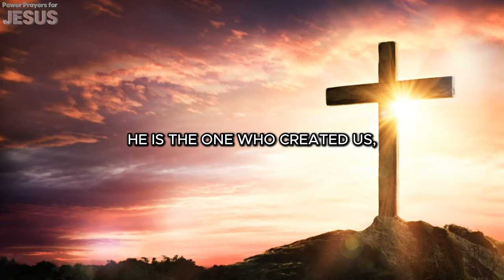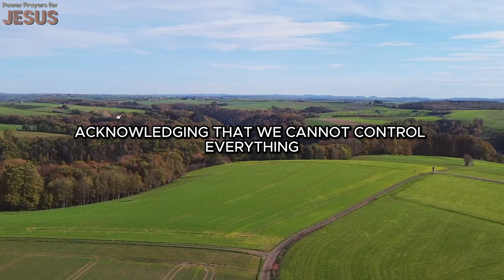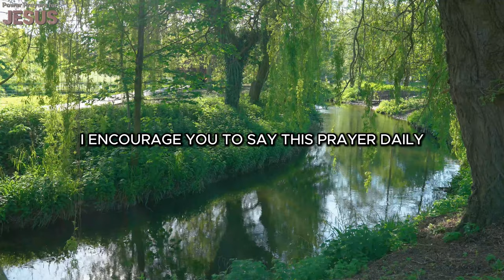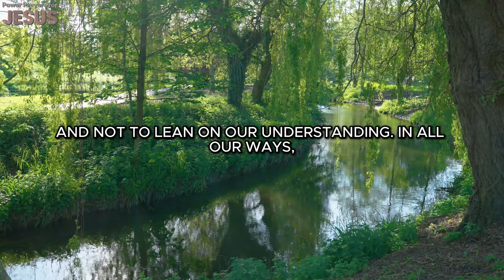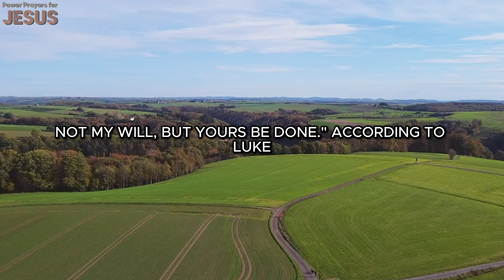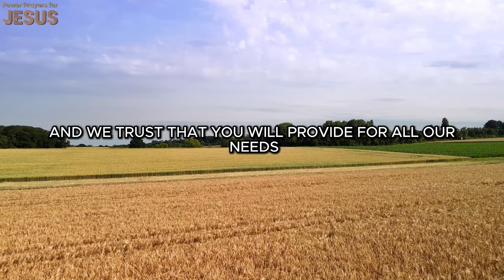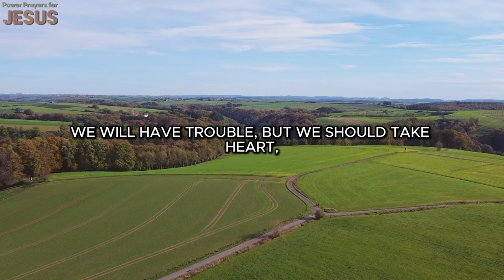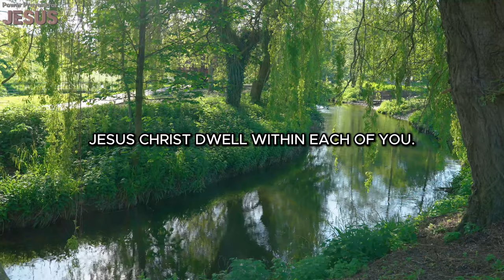Trusting God When Life Feels Out of Control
Discover the power of surrender to God in this uplifting video. 🌟 Learn how to find peace and blessings even when life feels chaotic. Join us for a morning prayer that will help you start your day with faith and trust in God's plan. 🙏 Embrace the journey of letting go and letting God take control. 🌅✨

0716